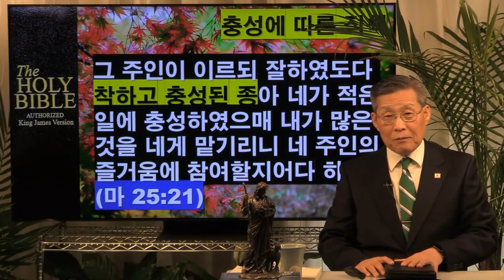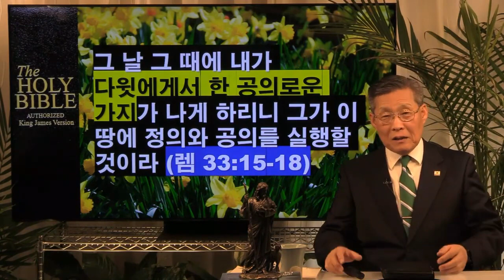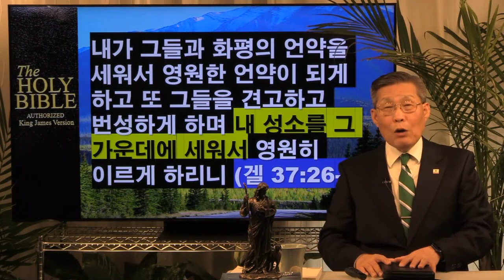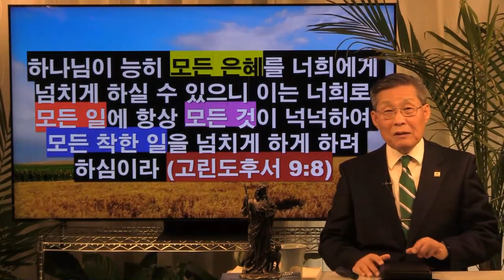부활 성도들이 그리스도와 함께 I 천년왕국을 통치하다 (김홍기 목사)